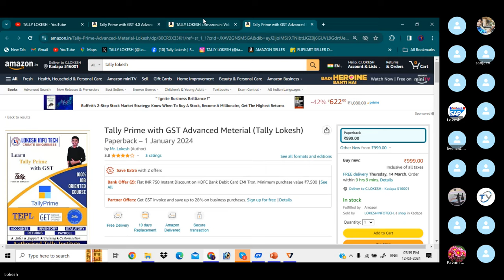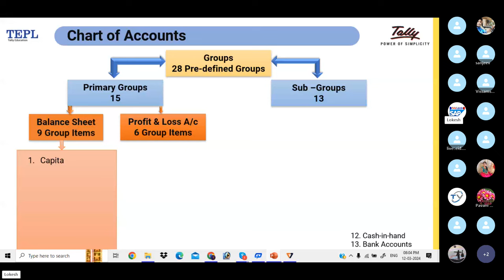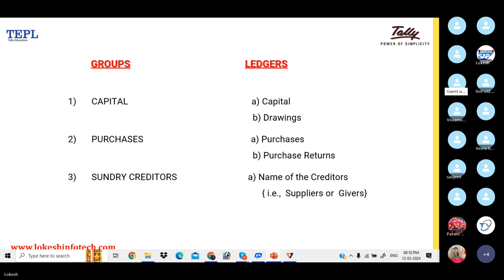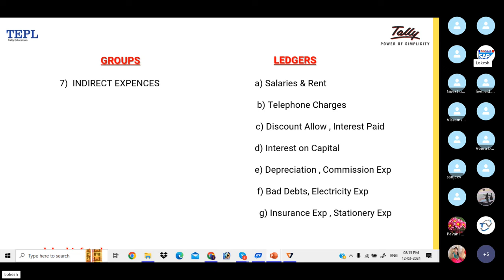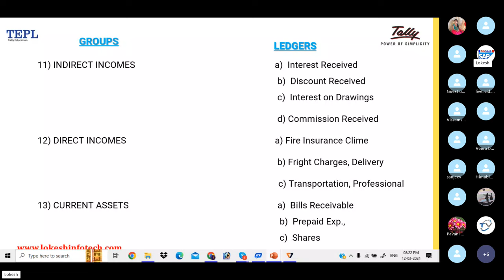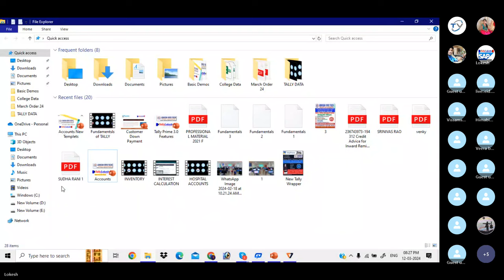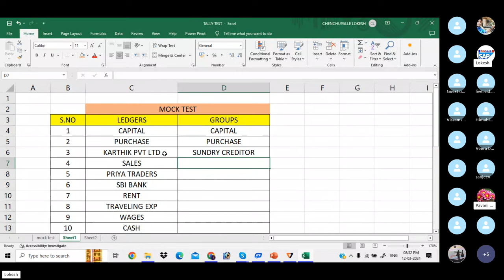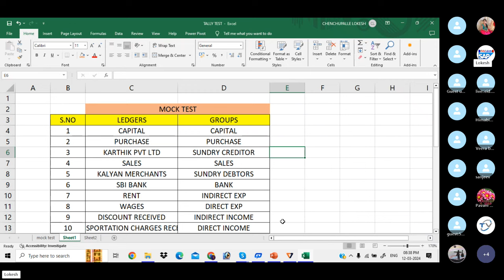Navigating Groups and Ledgers in Tally Prime 4.0: A Beginner's Guide